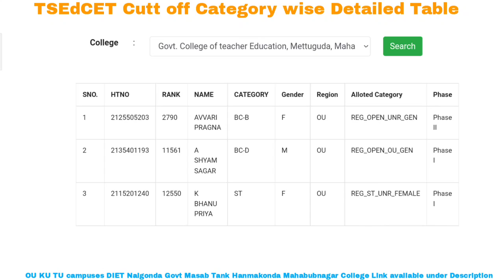TSEDCET CUTT OFF DETAILED VIDEO GOVT COLLEGE OF TEACHERS EDUCATION MAHABUBNAGAR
Osmania University BEd Cutt Off Videos
Kakatiya University Bed cutt off videos

TELANGANA UNIVERSITY BED CUTT OFF VIDEOS

MATHEMATICS METHODOLOGY CUTT OFF VIDEO
GOVT INSTITUTE OF ADVANCED STUDY IN EDUCATION
ANDRA MAHILA SABHA COLLEGE OF TEACHERS EDUCATION
GOVT College of Teachers Education DIET CAMPUS NALGONDA

Oriental Languages Telugu Hindi Arabic Urdhu etc.

COLLEGE OF TEACHERS EDUCATION LASHKAR BAZAAR HANMAKONDA
COLLEGE OF TEACHERS EDUCATION MAHABUBNAGAR METTUGUDA